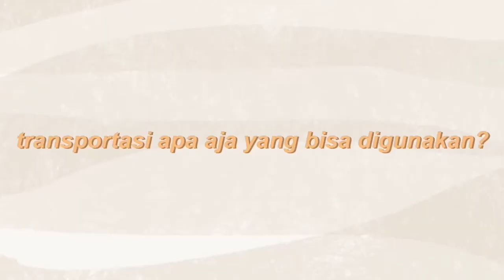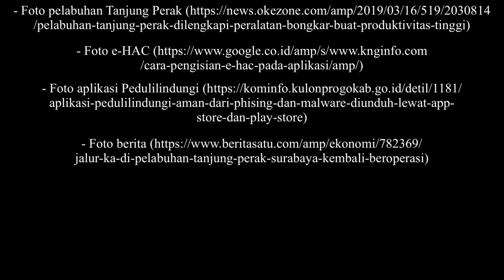Lokasi Pelabuhan Tanjung Perak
Ayo belajar bareng-bareng dari video e-learning. Kali ini kita akan belajar tentang lokasi dari Pelabuhan Tanjung Perak✨✨